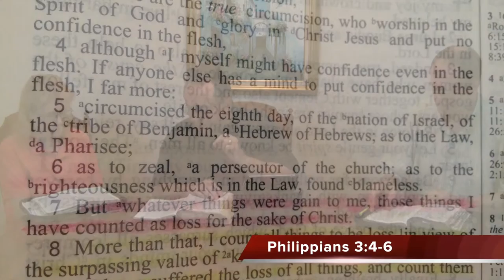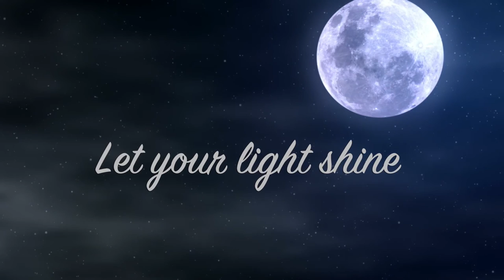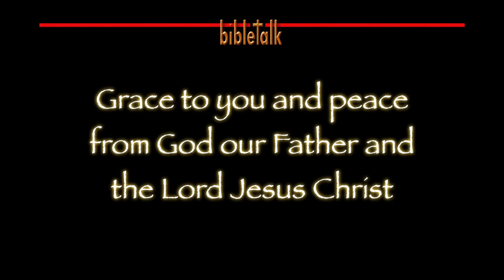Holiness From a Holy Mess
It's evangelism! It's God's plan! It may very well make a mess, but oh, what a glorious mess it will be. Here is the love of God and the word of God touching other lives all around us. By the way, don't worry, He will clean it up.